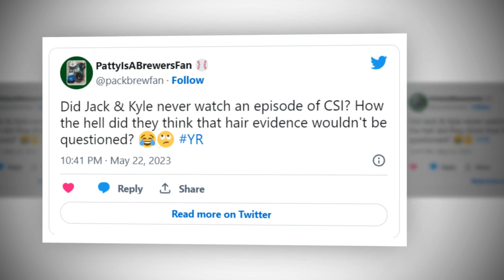Unbelievable Plot Twist Shakes Up Jack and Diane's World on Young & Restless! 😱